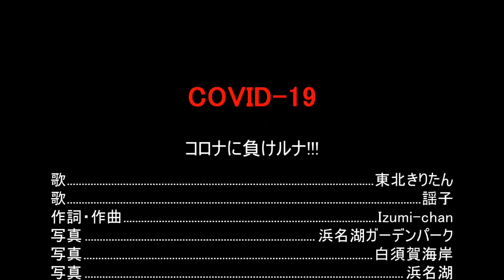【AIきりたん・謡子】COVID-19 （music by Izumi-chan）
ACID Proで作成したバックトラックにAIきりたんこと東北きりたん中心（謡子も歌声を加工していますが、登場しています）に歌っていただいた自作曲です。Aメロ、Bメロ、サビといった構成ではなく、ただ3つのシーンをつないだという楽曲です。まあ、新型コロナウイルス感染症について何かを訴えたかったというよりは、CeVIO AIの年内（2020年）発売が発表され、これはAI歌声合成元年（2020年）に相応しいニュースだと嬉しく思い、その火付け役にもなっているNEUTRINOを思わずさくっと使ってみただけです。東北きりたんの歌声は相変わらず調教していないに等しいですし。なお、動画の背景の写真ですが、浜名湖ガーデンパークや白須賀海岸、そして浜名湖の風景を撮ったものです。楽曲には何の関係もございません。